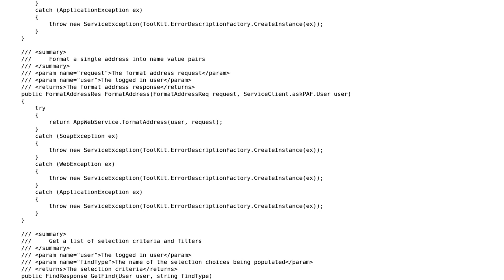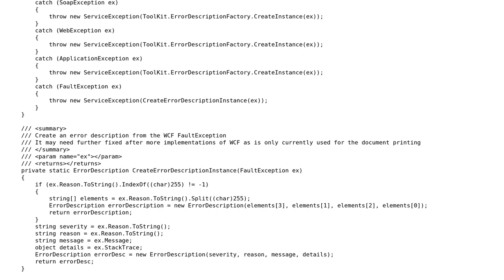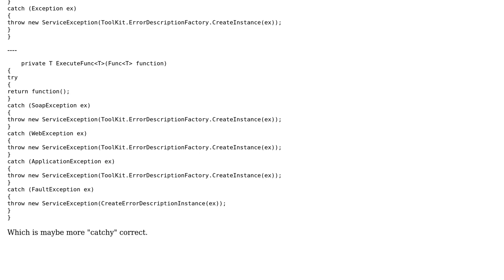Code Review: Multiple WCF Service with boilerplate error handling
With thanks & praise to God, and with thanks to the many people who have made this project possible! You are responsible for your own actions.